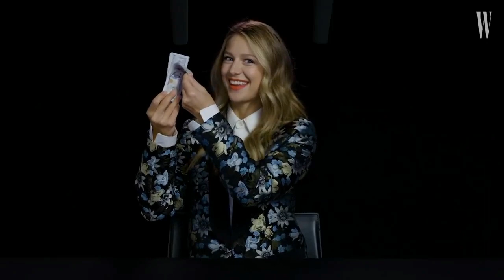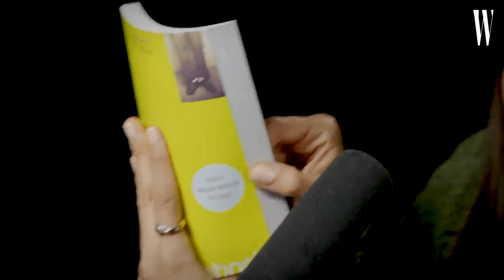Celebrities doing ASMR 🤍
Melissa Benoist , Khloe kardashian ,
Chris Hemsworth , Margot Robbie ,
Gal Gadot , Jake Gyllenhaal ,
Sabrina Carpenter , James Marsden ,
Salma Hayek , Cardi B , Nina Dovreb ,
& Gigi hadid